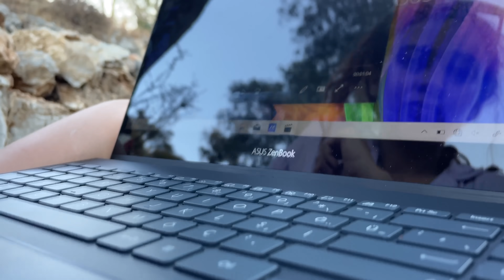Tekneye Otostop Çektim - İlginç Kamp Maceram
Merhaba arkadaşlar ben Yağmur,  Tekneye Otostop Çektim -  İlginç Kamp Maceram videoma hoş geldiniz.

Sarsala kampım boyunca yanımda, benimle keşfe çıkan ASUS Zenbook 13 UX325 OLED’i keşfetmek için;

Uzun bir aradan sonra yeniden bir aradayız. Bir süredir Türkiye'de koy koy gezip, kamp yaparak içerik üretiyorum. Bugün de Sarsala Koyu'ndayız ve siz de burayı görün istedim bir kamp videosu hazırladım. Domuzlar mı inmedi dersiniz, tekneye otostop mu çekmedim ya da Kleopatra Hamamı'nda mı yüzmedim, neler neler oldu. Gelin bu macerama ortak olun ve bu muhteşem güzellikte birlikte kamp yapalım.

HEDİYELER;

Airbnb'e ilk üye olanlar için; seyahatlerinizde 130 ₺ tutarında hediye kuponu için;

Airbnb'de  ev sahipliği profili açtığınızda yaklaşık 100 USD hediye kuponu;

Merhaba arkadaşlar; yaklaşık 3 yıldır seyahat ediyorum ve 2 yıl önce çıktığım dünya turumla yaşadığım maceraları sizlerle paylaşmaya başladım. Kanalımda; seyahatte öğrendiğim deneyimleri, seyahatte öğrendiğim bilgileri, gittiğim yerlerdeki yerel hayatı, günlük vloglarımı paylaşıyorum.